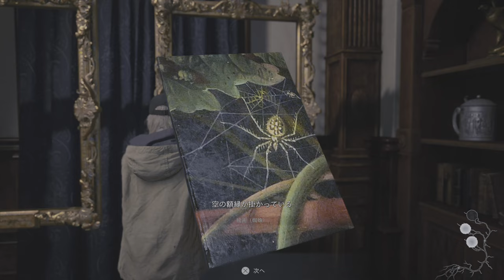【バイオハザード・ヴィレッジ・シャドウズ・オブ・ローズ】＃３：金の仮面入手